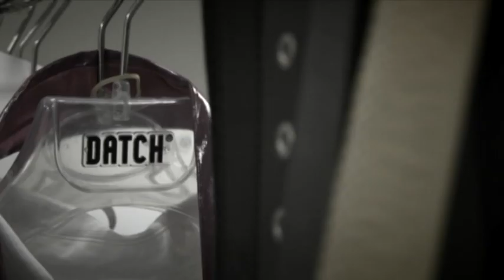DATCH photoshoot backstage spring summer 2009 (five minutes cut)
Photoshoot made in Nancy Fina's studio.